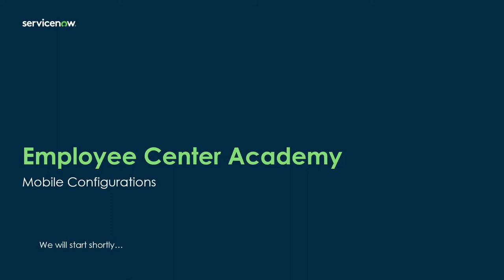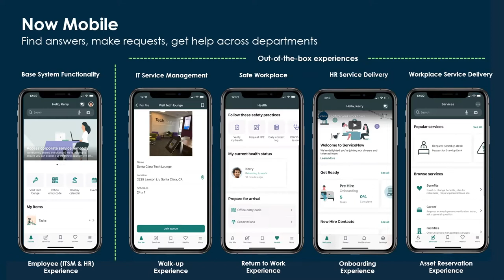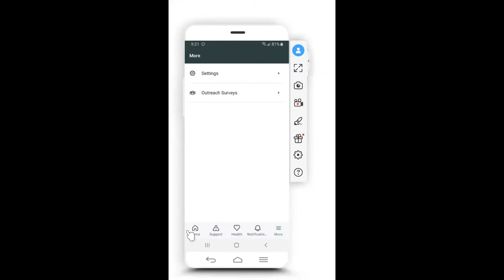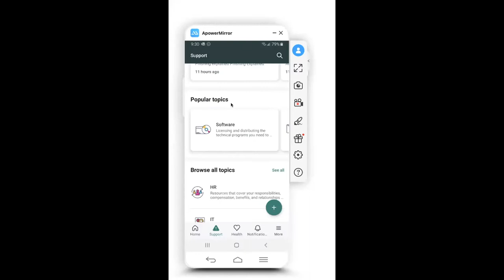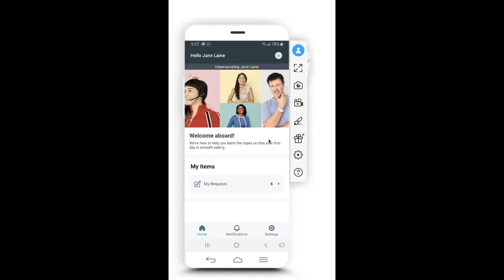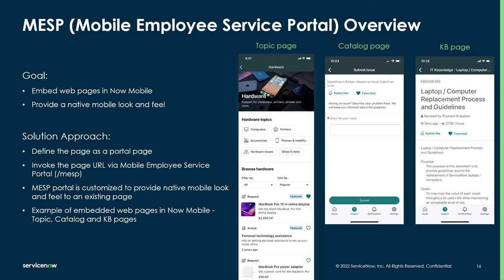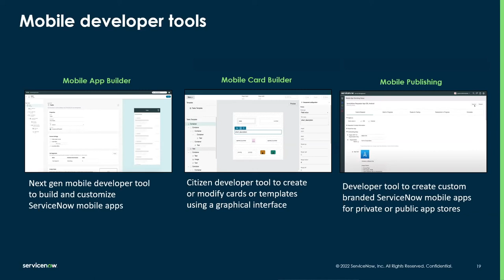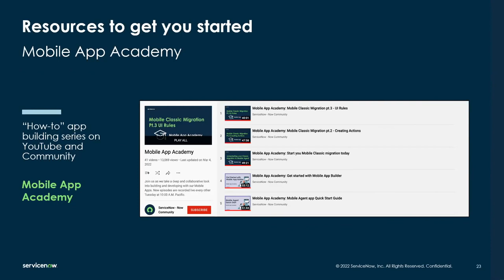Employee Center Academy: Mobile Configurations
In today's latest session of Employee Center Academy, hear from Product Manager's Pooja Gupta, Siddarth Pandey, and Ian Kinnear as they walk you through mobile configurations for Employee Center.